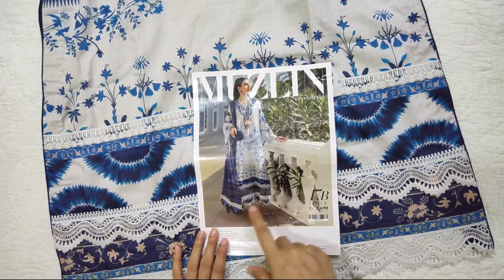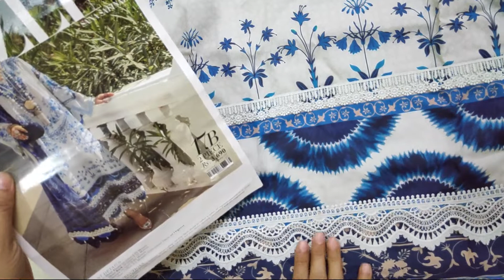Sana Safinaz Lawn Collection 2021 | M211-017B-BI